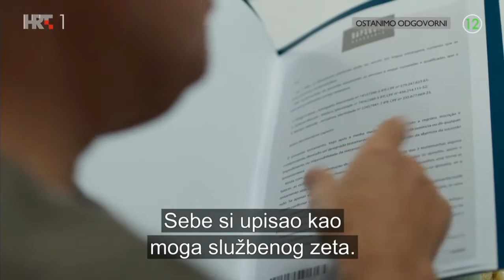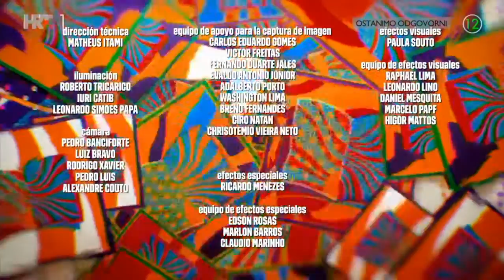Život Vrijedan Življenja | E007 | Telenovela | Titlovi: hrvatski | HD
Bom Sucesso/Suerte de Vivir